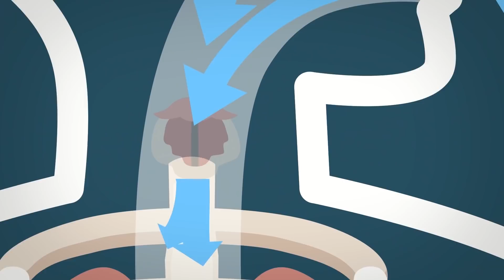Фиксики - 🔩 Скоро новая серия! Комикс (Трейлер!) и Сборник самых новых серий!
Катя нарисовала комикс с Фриком и Гиком. А ее мама собирается выложить этот комикс в интернет. Но как же тайна фиксиков?! Смотрите новую серию «Комикс» — с 3 декабря на канале «Фиксики»! Бонус к трейлеру — сборник самых новых серий.

00:00 Фиксики - Кондиционер
06:48 Фиксики - Память
12:00 Фиксики - Икота
17:11 Фиксики - Энергосбережение
22:15 Фиксики - Гироскутер
28:14 Фиксики - Сенсорный экран
33:24 Фиксики - Рентген
38:34 Фиксики - Интернет-магазин
43:46 Фиксики - Вечный двигатель
49:00 Фиксики - Автопилот